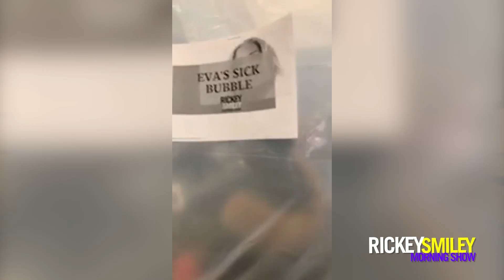Loni Love Fighting For Her Character | D.L. Hughley’s Son Tests Positive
In case you missed this Tea about Loni Love and D.L. Hughley's son... GaryWithDaTea.com